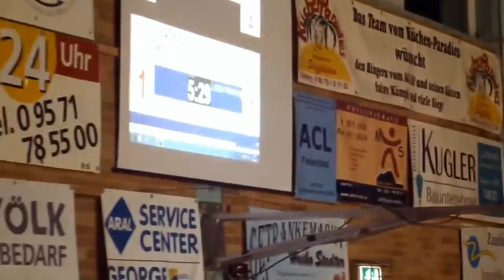AC Lichtenfels - ASV Mainz 88, 28.09.2013, 1. Bundesliga Nord Ringen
AC Lichtenfels - ASV Mainz 88 / 11 : 21 Endstand

Freistil   55kg Bence Juhasz - Süleyman Atli / 0:4 / TÜ 0:12 / 04:50
Gr.-röm. 60kg Michael Tracz - Sefai Ilir / 3:1 / PS 13:5 / 06:00
Freistil   66kg Tim Müller - George Bucur / 1:2 / PS 4:7 / 06:00
Gr.-röm. 66kg Benjamin Hofmann - Ismail Baygus  / 2:1 / PS 1:1 / 06:00
Freistil   74kg Simon Pilzweger - Olegk Motsalin / 1:3 / PS 2:9 / 06:00
Gr.-röm. 74kg Andreas Eichheimer - Ilyas Özdemir 0:3 / PS 0:8 / 06:00
Freistil   84kg Andre Frant - Konstantin Völk 0:3 / PS 0:7 / 06:00
Gr.-röm. 84kg Laimutis Adomaitis - Pascal Eisele  2:0 / PS 1:0  / 06:00
Freistil   96kg Dato Kerashvili - William Harth 1:2 / PS 3:4 / 06:00
Gr.-röm. 120kg David Vala - Daigoro Timoncini 1:2 / PS 1:1 /  06:00